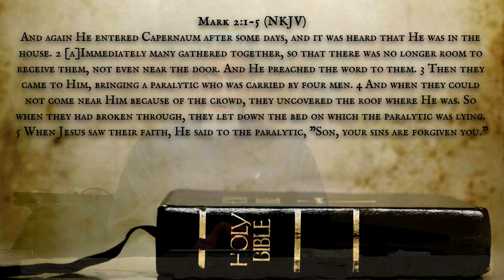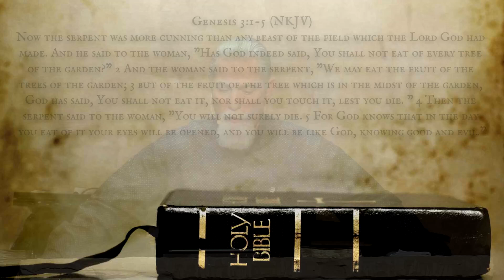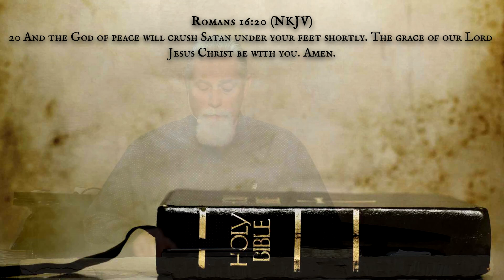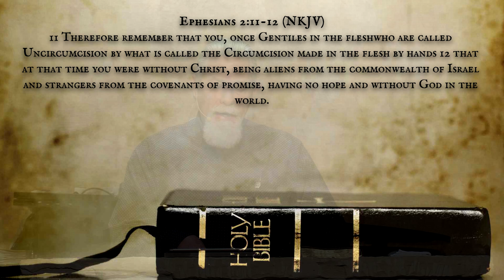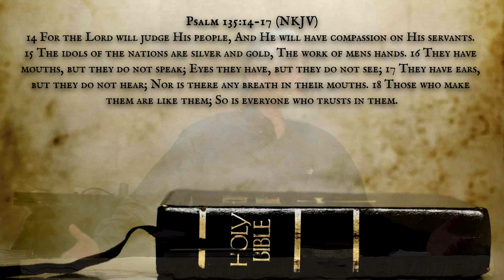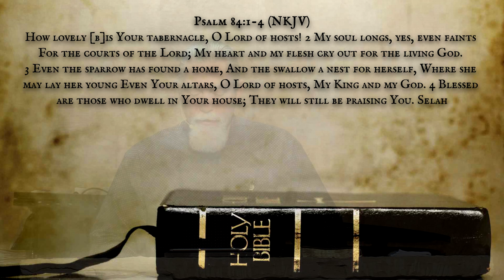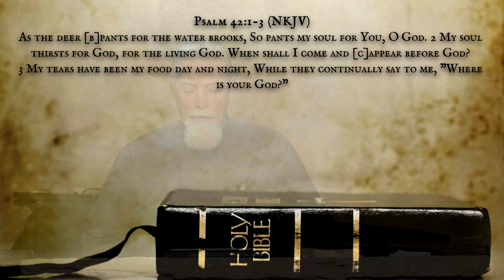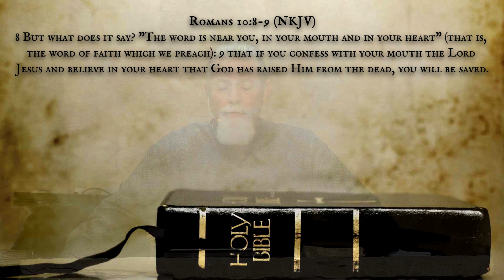Pastor Robert Richarz - The Fall